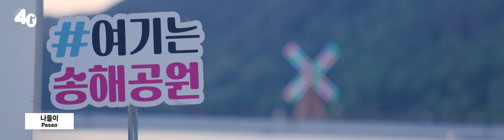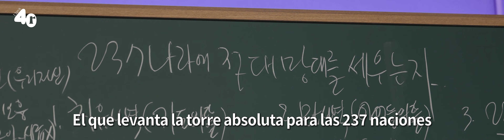제13차 중남미 40일 집중훈련 | 13ava Entrenamiento concentrado de 40 días para Latinoamérica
제13차 중남미 40일 집중훈련
13ava Entrenamiento concentrado de 40 días para Latinoamérica
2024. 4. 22. ~ 5. 19.

- 1부 예배                             주일 오전 09 : 00
- 2부 예배                            주일 오전 11 : 00
- 3부 예배                            주일 오후 16 : 00

- 1st Service (SUN)                                       09 : 00 am
- 2nd Service (SUN)                                     11 : 00 am
- 3rd Service (SUN)                                      16 : 00 pm